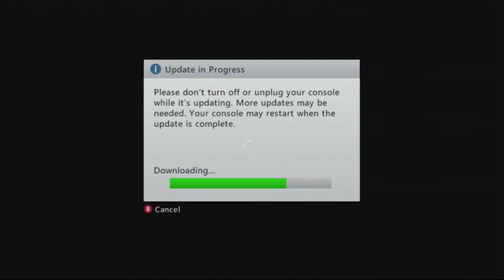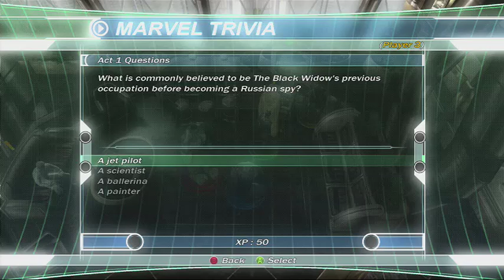Marvel Ultimate Alliance!!!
The 4 of us playing through the first couple missions on Ultimate Alliance.